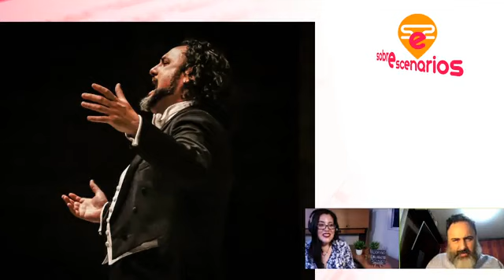Rodrigo Garciarroyo celebra su 20 aniversario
Nos encontramos con el gran tenor Rodrigo Garciarroyo, con quien hoy celebramos 20 años de una gran carrera, donde no sólo ha tenido sobresalientes participaciones en papeles principales en los mejores escenarios de México y el extranjero, sino que también se ha distinguido por su labor al gestionar proyectos y recientemente, como director de escena!